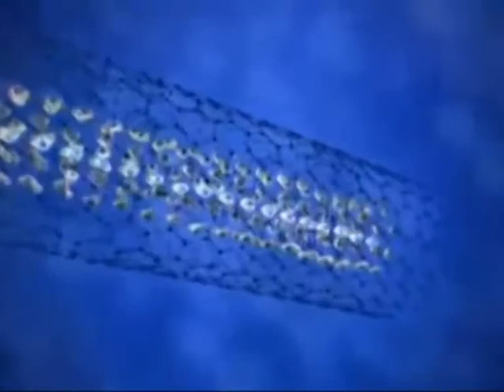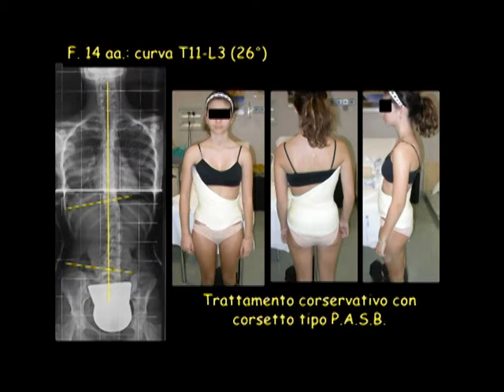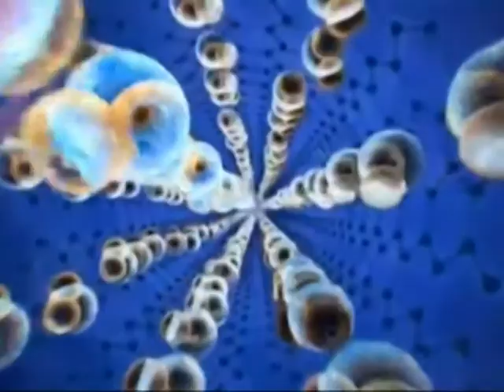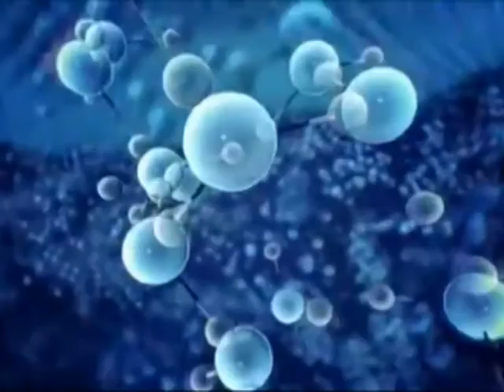CANALE SALUTE Ortopedia Pediatrica, le deformità vertebrali 11/2/2015_1a parte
CANALE SALUTE del 22/10/2014, programma dedicato alla medicina e alla salute prodotto da ON AIR , in onda il mercoledì alle ore 20:50 sui canali 11 e 511 in HD di TVRS, il giovedì alle ore 20:45 sul canale 675 YouTVRS.
Ospiti della puntata il Prof. NICOLA SPECCHIA Direttore Clinica Ortopedica Univpm Ospedali Riuniti Ancona, Dott.ssa MONIA MARTINIANI Dirigente  Clinica Ortopedica Univpm Ospedali Riuniti Ancona, Dott. MARIO MARINELLI Dirigente  Clinica Ortopedica Univpm Ospedali Riuniti Ancona